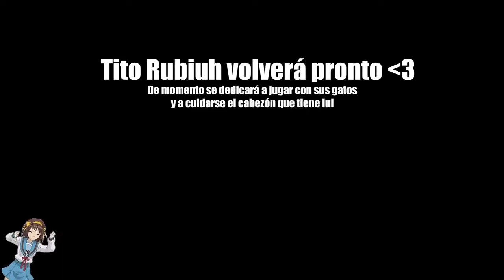EL RUBIUS DEJA YOUTUBE (POR UN TIEMPO)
Retirada temporal
El Rubius deja Youtube por problemas de ansiedad
"Soy una montaña rusa de emociones y lo intento tapar todo con humor", ha señalado el joven
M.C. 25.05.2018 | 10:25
Es el youtuber más famoso de España, aunque eso no le hace estar exento de caer en momentos de bajón como todos los mortales. El Rubius ha anunciado que deja por un tiempo su canal de Youtube tras sufrir grandes picos de ansiedad.

"Soy una montaña rusa de emociones y lo intento tapar todo con humor. Tengo rachas buenas y rachas malas. Últimamente no me estoy encontrando muy bien y me está costando cada vez más ponerme delante de la cámara y grabar vídeos y hacer directos como siempre he hecho, durante estos últimos siete años", dice el joven, que atesora millones de seguidores en Youtube.
PUBLICIDAD

"Cada vez siento más y más presión y cada vez me pongo más nervioso y me cuesta más respirar. Me dan bajones. En algunos directos me he tenido que ir porque notaba que me desmayaba. Era por la ansiedad de ser la mejor versión de mí el 100% de las veces que estoy en cámara", asegura.

El Rubius, que lleva siete años en las redes dando que hablar y que se ha convertido en uno de los yotubers más reonocidos del país ha querido ser sincero con sus seguidores con un vídeo en el que ha dado pinceladas y explicaciones de lo que le pasa: "Últimamente me paro a pensar por qué lo veo todo tan negativo y desastroso y creo que es algo que lleov arrastrando durante todos estos años y cada vez ha ido a más, el tema de cada vez tener más presión, que haya más gente opininando sobre ti... cada vez hago cosas más grandes e intentgo hacerlo lo mejor posible".

"Hay una expresión noruega que es darse contra la pared que es cuando no puedes más y has caído en lo más profundo. La presión ha ido aumentando y mi cabeza ha dicho para: 'Necesitas descansar' porque si no voy a explotar y no te va a gustar una mierda. Estoy luchando todos los días con estos demonios que tengo en mi cabeza. Me hace falta irme una temporada y desconectar de todo esto", comenta el youtuber.

Pese a todo, el joven ha confirmado a sus seguidores que no se va para siempre y que volverá para seguir haciendo lo que hatsa ahora más le gustaba. "Voy a estar este verano tranquilo y centrándome en mi salud mental. Es una pena dejar de hacer vídeos pero me volveréis a escuchar. Nos veremos muy pronto".